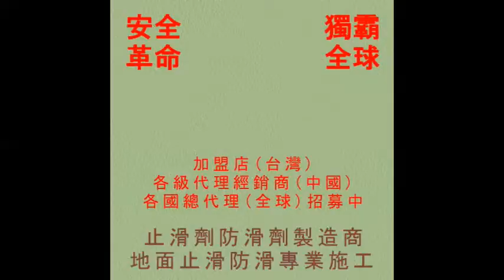止滑大師 1019 學校走廊、廁所 高硬度磁磚、抿石地面止滑防滑施工工程 影片